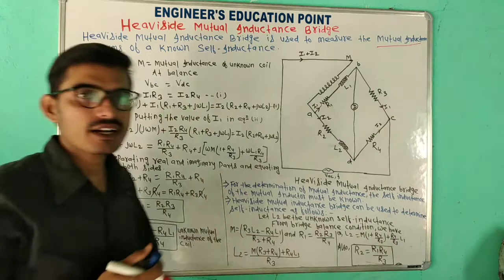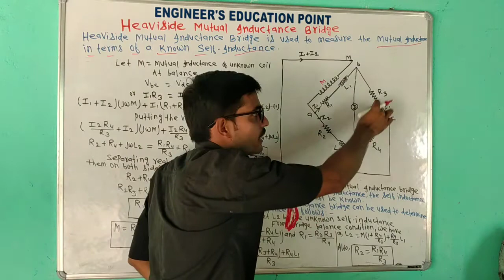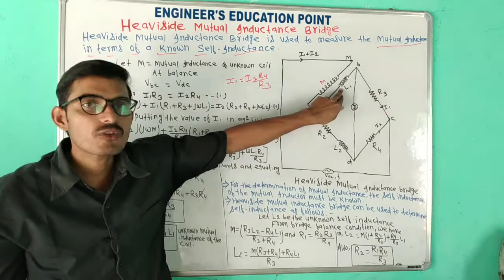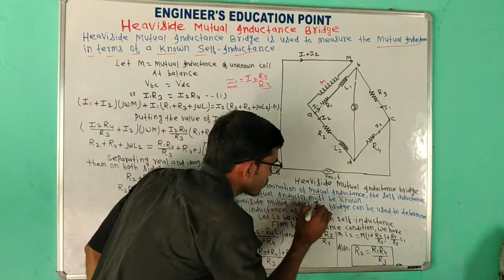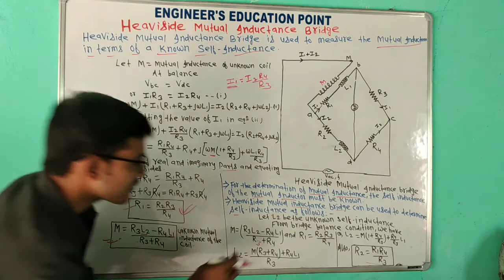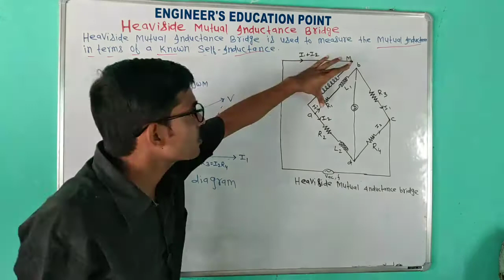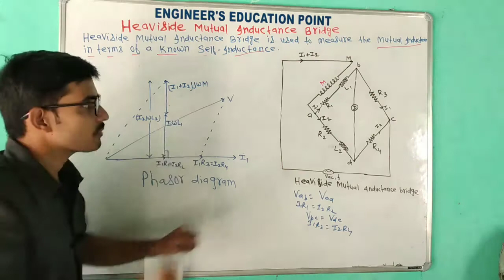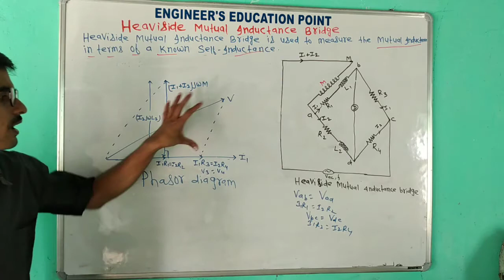MEASUREMENT-1||HEAVISIDE MUTUAL INDUCTANCE BRIDGE ||LECTURE-30